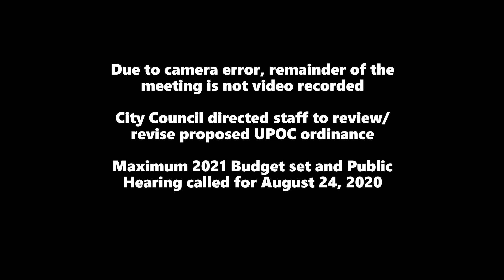August 10, 2020 Edwardsville City Council Meeting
Stream this video for discussion on the 2020 UPOC, a special use permit related to internet services, and more!

Note: Due to camera malfunction, a portion of this meeting was not recorded via video.